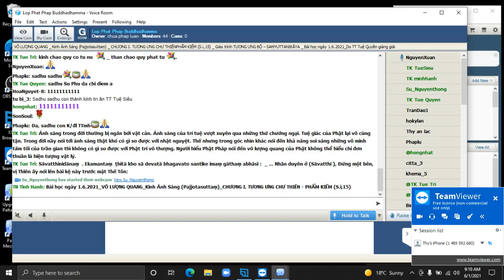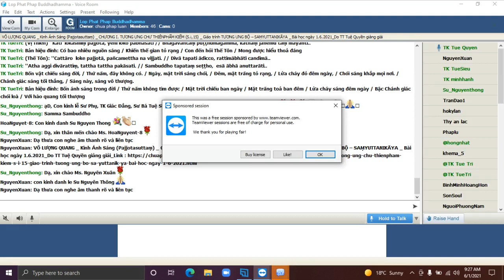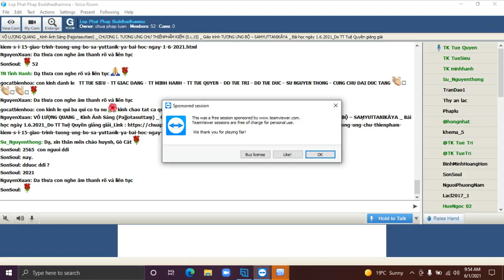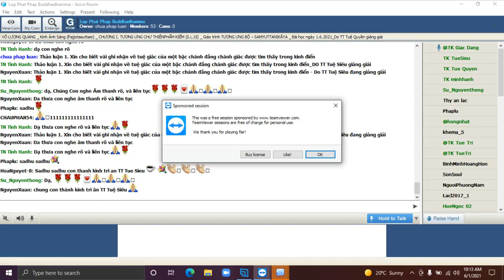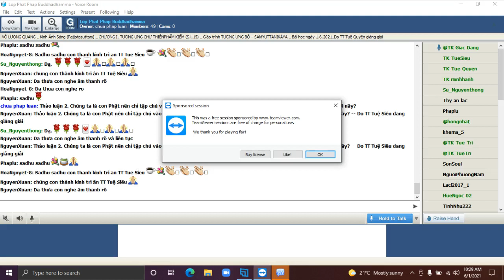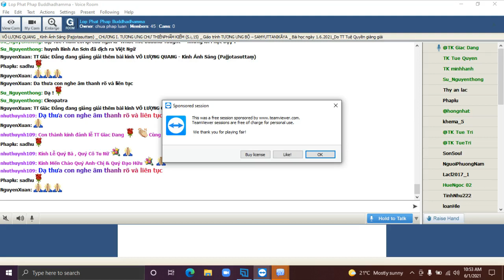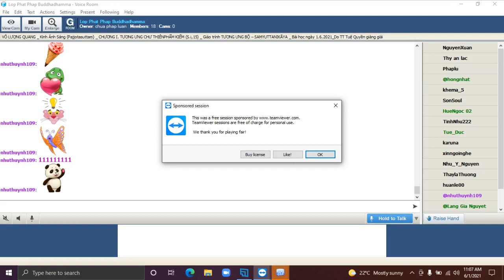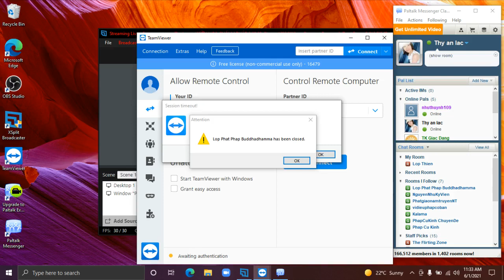01-06-2021. GIÁO TRÌNH TƯƠNG ƯNG BỘ (SAMYUTTANIKÀYA) _Lop Phat Phap Buddhadhamma.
Lop Phat Phap Buddhadhamma Thứ Ba June 01-2021.Giáo Trình KINH TƯƠNG ƯNG – SAṂYUTTANIKĀYA - (S.i,7) CHƯƠNG 1. TƯƠNG ƯNG CHƯ THIÊN, PHẨM KIẾM.Bài 6. Kinh Ánh Sáng (Pajjotasuttaṃ)-Vô Lượng Quang, sẽ do TT Tuệ Quyền giảng giải.

@@@ Bài 6. Kinh Ánh Sáng (Pajjotasuttaṃ) -Vô Lượng Quang.

Ánh sáng trong đời thường bị ngăn bởi vật cản. Ánh sáng của trí tuệ vượt xuyên qua những thứ chướng ngại. Tuệ giác của Phật lại vô cùng tận. Trong đời nầy nói tới ánh sáng thật khó có gì so được với nhật nguyệt. Thế nhưng trong góc nhìn khác nói đến khả năng soi sáng những vô minh tăm tối của trần gian thì không có gì so được với Phật trí vô thượng. Người hiểu Phật Pháp nói đến vô lượng quang của Phật không thể hiểu chỉ đơn thuần là hiện tượng vật lý.

Kinh văn:

Sāvatthinidānaṃ  . Ekamantaṃ  ṭhitā kho sā devatā bhagavato santike imaṃ gāthaṃ abhāsi :

... Nhân duyên ở (Sāvatthī ), Ðứng một bên, vị Thiên ấy nói lên bài kệ này trước mặt Thế Tôn:

(Vị Thiên)

''Kati  lokasmiṃ pajjotā,

yehi loko pabhāsati

Bhagavantaṃ puṭṭhumāgamma,

kathaṃ jānemu taṃ mayanti..

Vật gì chiếu sáng đời,
Do chúng, đời chói sáng?
Con đến hỏi Thế Tôn,
Muốn biết lời giải đáp.

Bản hiệu đính:

Có bao nhiêu nguồn sáng
Khiến thế gian tỏ rạng
Mong được hiểu thoả đáng

(Thế Tôn):

''Cattāro
loke pajjotā,
pañcamettha na vijjati.
Divā tapati ādicco,
rattimābhāti candimā..
''Atha aggi divārattiṃ,
tattha tattha pakāsati.
Sambuddho tapataṃ seṭṭho,
esā ābhā anuttarāti..

Bốn vật chiếu sáng đời,
Thứ năm, đây không có.
Ngày, mặt trời sáng chói,
Ðêm, mặt trăng tỏ rạng,
Lửa cháy đỏ đêm ngày,
Chói sáng khắp mọi nơi.
Chánh giác sáng tối thắng,
Sáng này, sáng vô thượng.

Bản hiệu đính:

Bốn ánh sáng trong đời
Thứ năm không tìm được
Mặt trời chiếu ban ngày
Mặt trăng toả ban đêm
Lửa cháy sáng đêm ngày
Bậc Chánh giác chói loà
Với hào quang tối thượng

Thích Văn:

Kati: bao nhiêu

Loka: thế gian, cuộc đời

Pajjotā: ngọn đèn, nguồn sáng

Pabhāsati: chiếu rạng

vijjati: tìm thấy, tồn tại

Divā: ban ngày

Tapati: chiếu sáng

ādicca: mặt trời

rattimābhāti: toả chiếu ban đêm

candimā: mặt trăng

aggi: lửa

divāratti: ngày đêm

pakāsati: chói sáng

Sambuddho: bậc Toàn giác, bậc tự thân giác ngộ, bậc Chánh Đẳng Giác

seṭṭho: thù thắng

ābhā: hào quang

anuttara: vô thượng, không gì sánh được

Thích Nghĩa: Câu trả lời của Đức Phật dựa trên sự cảm nhận hữu hạn của chúng sanh. Ánh sáng rộng lớn của mặt trời, mặt trăng là không thể phủ nhận. Thế nhưng ban đêm thì không có ánh sáng mặt trời và ban ngày thì mặt trăng không thể toả sáng. Có những thứ lửa khác bập bùng do nhiên liệu nhưng cũng không so bằng. Riêng tuệ giác của Phật là ánh sáng xuyên thấu thời gian, không gian và không gì ngăn che được. Ánh sáng đó chính là Vô Lượng Quang.